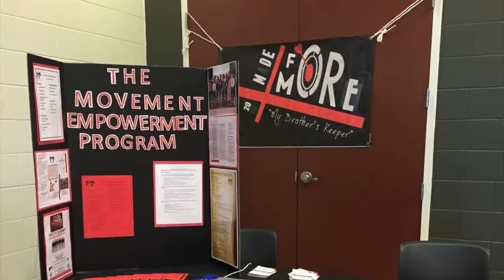W.O.R.D. NOW TV SHOW Episode #1